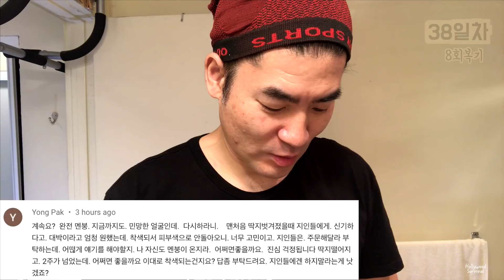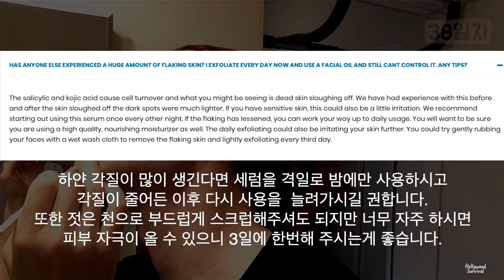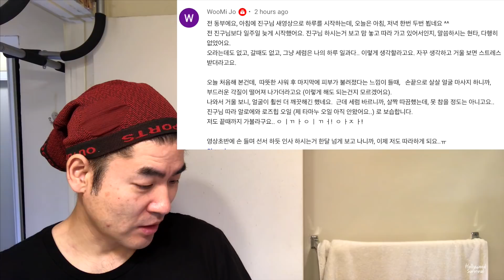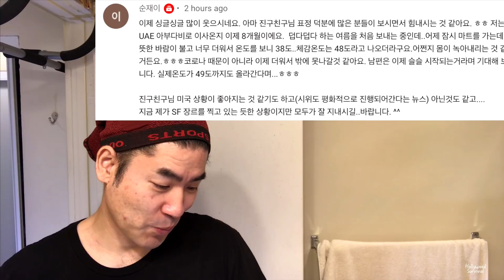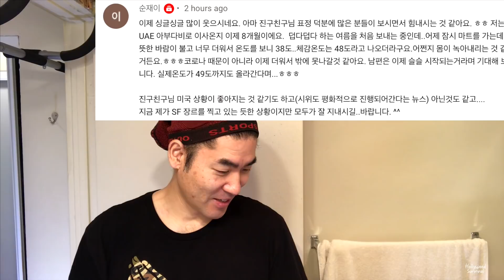[어드마이어마이스킨 Day38 회복8] 하얀 각질이 많이 생긴다면 | 타마누 오일 울트라포텐브라이트닝세럼 Admire my skin brightening serum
어드마이어 마이 스킨 38일째 -

몇몇 분들이 하얀각질이 많이 나온다는 댓글을 다셔서 본사 홈페이지에 있는 내용을 공유합니다. 하얀 각질이 많이 생긴다면 3일에 한번씩 젓은 천으로 살살 문질러 주라고 되어있어요. 그리고 격일로 밤에만 바르시고 각질이 적어지면 다시 조금씩 늘려가라고 합니다.
이 세럼 쉽지 않은 제품입니다. 현타 조심하세요.

이제 오후만 도포
전체적으로 옅어짐
알로에로 비닐  덮 듯 보호막을 쳐줌
보습크림
타마누 오일 목주름에 좋다고해서  목에 바릅니다. 3개월뒤 비교해 봅니다

이 영상은 뷰티영상 아니고 체험영상 브이로그입니다. 직접 사용해 보고 변화하는 모습을 기록하려고 만드는 영상이니 제품 정보과 전문 지식의 내용은 포함하고 있지 않습니다.

Admire my skin ultra potent brightening serum review

회사에서 받은 이메일 다시 공유합니다.

1. You can use a toner before the serum, but we recommend using lotions afterwards. Just make sure to let the serum dry before applying any other product.
세럼 바르기 전 스킨 발라도 되고 로션은 완전히 마른 뒤에 바르세요. 다른(보습제 등등) 제품들을 바르기 전에 세럼이 완전히 마른 것을 확인 하시기 바랍니다.

2. If you are seeing scabbing, this indicates skin irritation and we would recommend you take a few days to let your skin recover. You can still use the serum if you are seeing redness, rough skin or dryness, as these are all normal reactions.
딱지가 보이면 피부에 자극이 갔다는 말입니다. 피부회복을 위해 며칠 쉬어 주세요. 그리고 붉은 자국이나 거친 각질 등은 정상적인 반응이므로 더 발라주세요.

3-4. You should continue using the serum after the skin peels, along with a moisturizer, to help ensure the skin doesn't become irritated. If your skin is sensitive after peeling, you can take a break from the serum until it has recovered.
피부가 벗겨진 후에도 계속 발라줍니다. 보습 충분히 해주셔야 피부에 자극이 덜 갑니다. 허물이 벗겨지고 피부가 예민하다면 역시 회복 시간을 주는게 필요합니다

You continue to use the serum until your skin tone has evened out, or you've used it for 60 days, whichever comes first. As mentioned, you can also continue using it after peeling if necessary.
피부톤이 비슷해 지거나 60일이 경과되는 시점 중 먼저 해당되는 시기까지 계속 사용합니다. 언급했듯이 필요하시면 피부가 벗겨진 뒤에 계속 사용하셔도 됩니다.